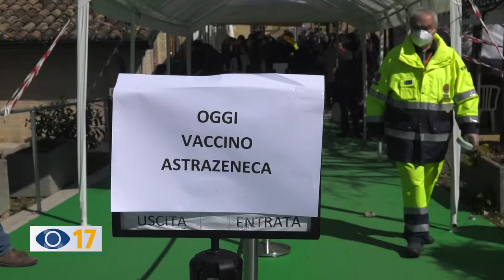Vaccini over 80: "AstraZeneca? Io lo faccio"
Lunedì al Centro Sociale Monaldi a Pesaro sono proseguite le somministrazioni di AstraZeneca. Meno, rispetto a ieri, gli anziani che lo hanno rifiutato.